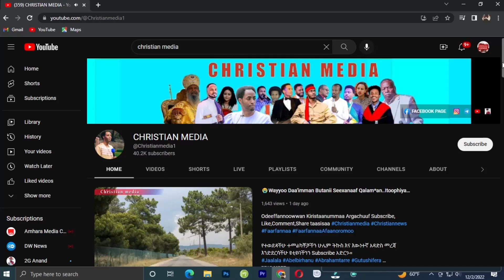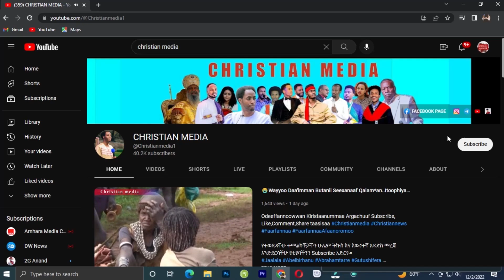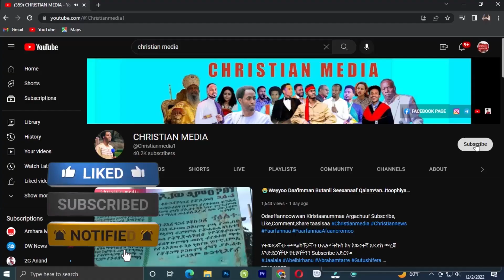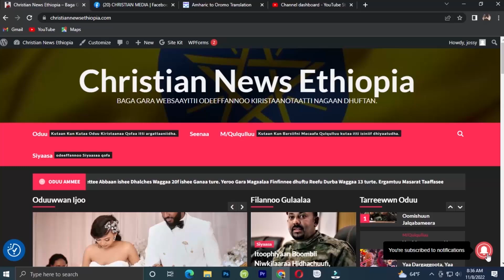😭Cidharratti Gammaachuun Gaddatti jijjiirrame😥Sirbituu Rahel Getu Gooftaa Amanatte👏Christian media